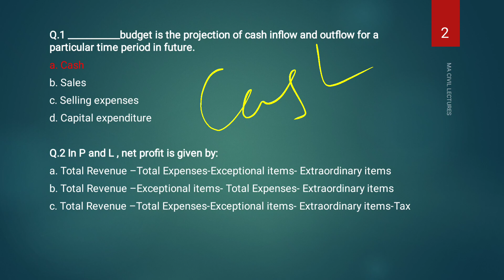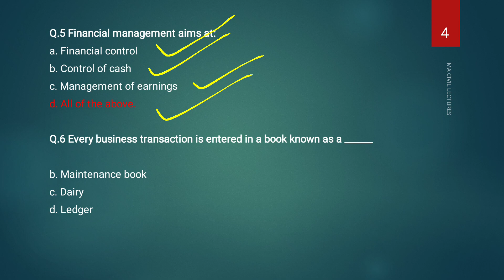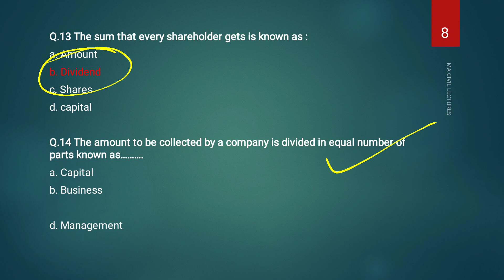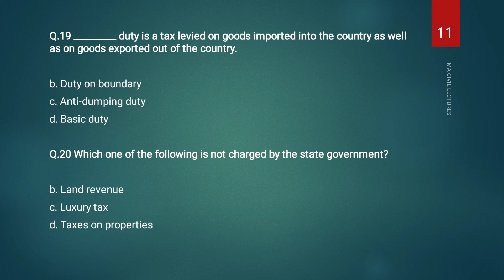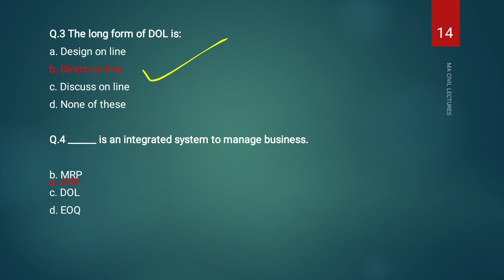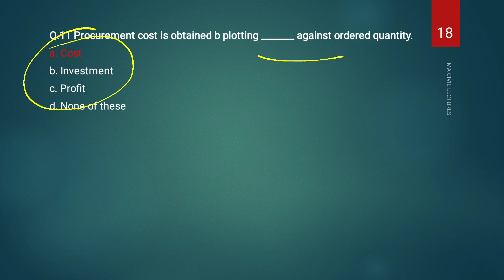mcq on management unit-5 & 6||Financial management and material management||For all branches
about video,
In this video series we have started short lectures on mcq on Management, In this video you are going to see important 04 mcqs with answer in 6 min. on 5th & 6th unit (Financial management and material management) of Management.

HOP FOUNDATION
MSBTE DIPLOMA IN ENGG.